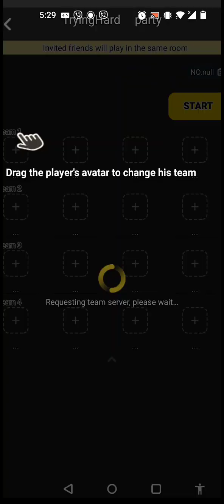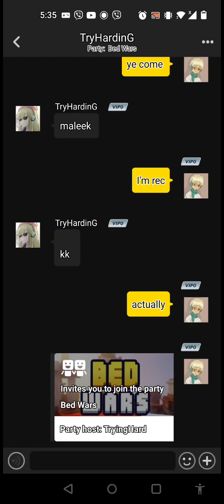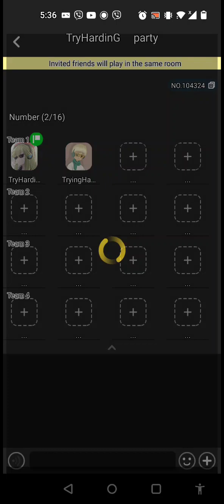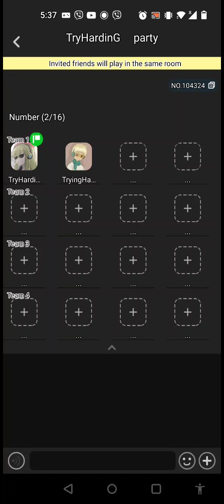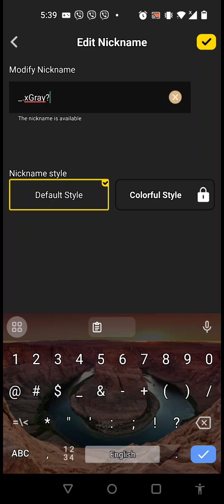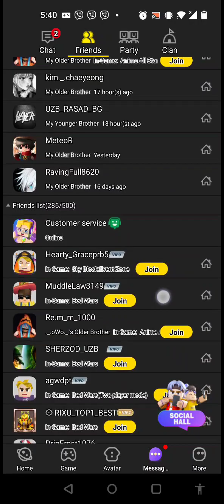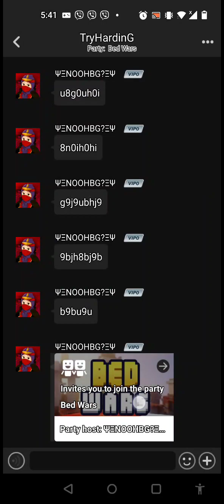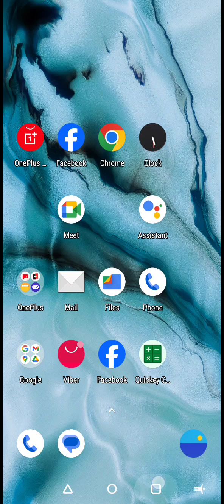Sub To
No Team Tag Symbol